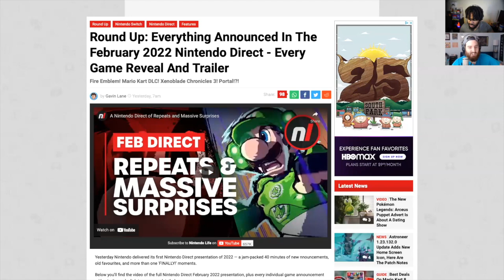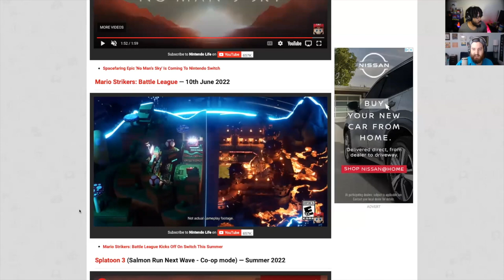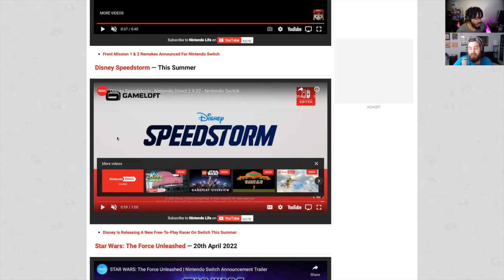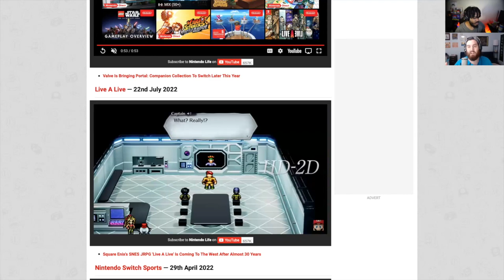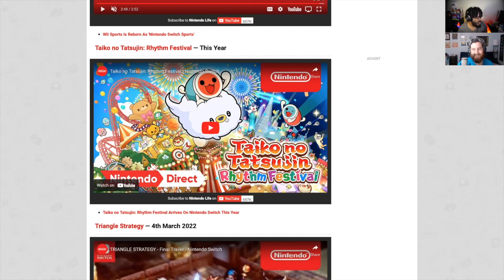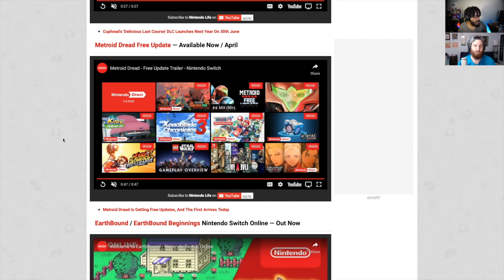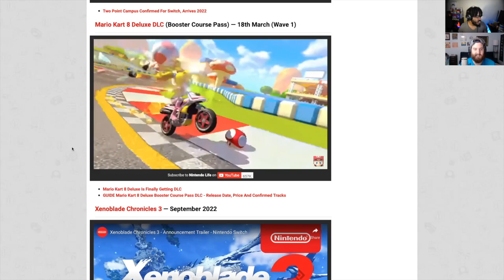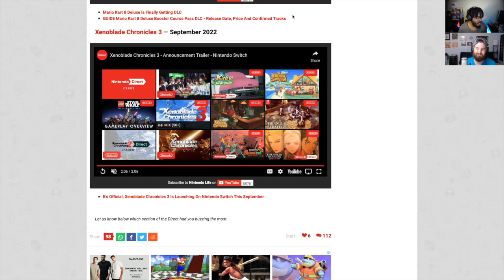Nintendo Direct - 2.9.2022 Reaction, Thoughts, & Impressions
On this week's episode of our weekly Nintendo gaming podcast AJ and Parker discuss and react to the Feb 2022 Nintendo Direct announcements (like Xenoblade Chronicles 3, Fire Emblem Warriors: Three Hopes, Kirby Mouthful mode, Mario Strikers: Battle League...), talk about Microsoft wanting Call of Duty on Switch, answer Q&A & MUCH MORE!

Timestamps:
0:00 - Housekeeping
2:40 - Games We’re Playing
16:00 - February 2022 Nintendo Direct Review
1:53:20 - Three easy steps to Nintendo Insidership!
1:58:03 - Microsoft Wants Call of Duty on Switch?
2:07:33 - NPD Jan Charts - Arceus is #1, but Switch #3?
2:10:50 - Q&A

AMAZON SHOP - Buy what you normally would AND support F4!  ↘️

Like Audio Podcasts?

RATE US ON GOOGLE PLAY!